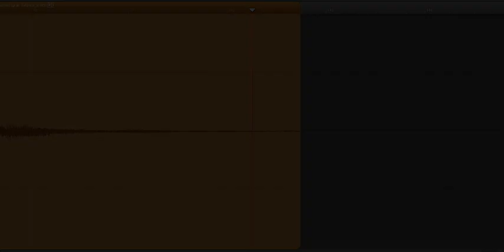Raining in Baltimore - Counting Crows (Piano Cover)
YES - this video is mediocre! lol! In video, audio, and sound quality, it falls far from professional, but I am not a professional. I made this in my living room with GarageBand. Bearing that in mind, I hope you enjoy the song. :)